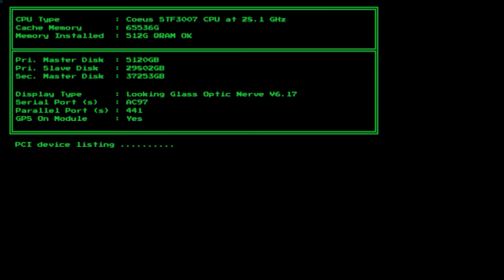System Shock Remake: First Look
Use our link to check out System Shock on Steam!

Can you believe the good people at Night Dive Studios approached the Dumpster of all places for a sponsored video?? We're moving up, baby! We are so glad they did - System Shock is rad - both a blast from the past and a peek into the future!

Check out System Shock and Night Dive Studios in all the places:

Twitter Nightdive: @NightDiveStudio
FB Nightdive: @NightdiveStudios